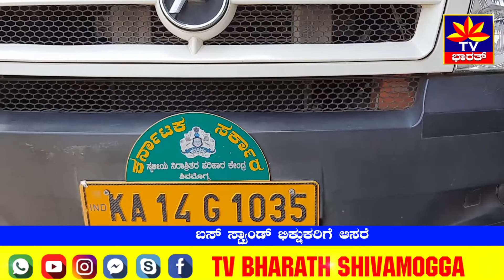ಬಸ್ ಸ್ಟ್ಯಾಂಡ್ ಭಿಕ್ಷುಕರಿಗೆ ಆಸರೆ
ಶಿವಮೊಗ್ಗದ ಬಸ್ ನಿಲ್ದಾಣ ಇನ್ನಿತರ ಸ್ಥಳಗಳನ್ನು ಆಶ್ರಯಿಸಿದ್ದ ಬಿಕ್ಷುಕರು ಲಾಕ್ ಡೌನ್ ಕಾರಣದಿಂದ ಅತಂತ್ರರಾಗಿದ್ದಾರೆ. ಈ ರೀತಿ ಅನಾಥರಾಗಿದ್ದ ಬಿಕ್ಷುಕರನ್ನು ನಿರಾಶ್ರಿತರ ಪರಿಹಾರ ಕೇಂದ್ರಕ್ಕೆ ಸೇರಿಸಲು ವಿಶೇಷ ಕಾರ್ಯಾಚರಣೆ ನಡೆಯಿತು. ಮುಖ್ಯವಾಗಿ ಖಾಸಗಿ ಬಸ್ ನಿಲ್ದಾಣದಲ್ಲಿ ಇದ್ದವರನ್ನು ಪರಿಹಾರ ಕೇಂದ್ರದ ವಾಹನದಲ್ಲಿ ಕರೆದೊಯ್ಯಲಾಯಿತು. ಬಸ್ ನಿಲ್ದಾಣ, ಮಹಾನಗರ ಪಾಲಿಕೆ ಇನ್ನಿತರ ಕಡೆಗಳಲ್ಲಿ ಇದ್ದ ಸುಮಾರು 20ಕ್ಕೂ ಹೆಚ್ಚು ಜನರನ್ನು ನಿರಾಶ್ರಿತರ ಕೇಂದ್ರಕ್ಕೆ ಸೇರಿಸಲಾಯಿತು. ಈ ಕೇಂದ್ರದಲ್ಲಿ ನಿರಾಶ್ರಿತರಿಗೆ ಮೂರು ಹೊತ್ತು ಊಟ, ಬಟ್ಟೆ, ಸ್ನಾನ ಇತ್ಯಾದಿ ವ್ಯವಸ್ಥೆಗಳನ್ನು ಮಾಡಲಾಗುತ್ತದೆ ಎಂದು ಕೇಂದ್ರದ ಅಧೀಕ್ಷಕ ಅನಿಲ್ ತಿಳಿಸಿದ್ದಾರೆ.